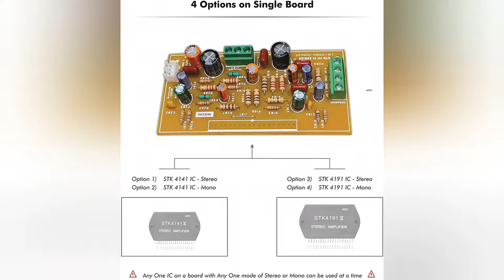STK 2 IN ONE STEREO/MONO BOARD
Features & details:

4 Options on Single Board, It Supports both STK 4141 or STK 4191, STEREO or MONO,
Can be configured as BTL / MONO Mode by just adding 2 jumps, MONO Option can be used for Sub Woofer Amplifier By default - the Kit is in Stereo Mode
High Quality Components used - So Humming and or Distortion is much much lower
Very Neat and Compact Design with Build in connectors for easiest wiring
This is only Amplifier Board - You NEED TO ADD STK IC with Suitable HEATSINK

Product information:
Brand :  WEON
Manufacturer:   WEON Electro Technologies
Item part number :  STK - CB41XX